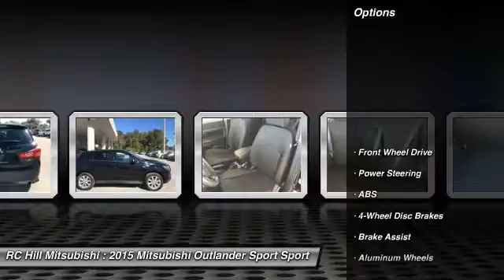2015 Mitsubishi Outlander Sport DeLand Daytona Orlando FE020059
2015 Mitsubishi Outlander Sport ES - $13931

LIFETIME LIMITED WARRANTY, **2015 MITSUBISHI OUTLANDER SPORT ES, **2.0L I4 MIVEC DOHC I4, ** look at this ONE OWNER, ** FLORIDA CAR, ** LOCAL TRADE-IN, ** CLEAN AUTOCHECK, and ** ORIGINAL FACTORY WARRANTY REMAINING. ** PASSED OUR MULTI-POINT SAFETY INSPECTION, PRICE INCLUDES OUR COMPLIMENTARY Worry Free 3 MONTH WARRANTY and A FREE AUTOCHECK vehicle History Report. Second key, floor mats, or owner's manual may not be available on all pre-owned vehicles. We will be happy to obtain extra ones for you at our Dealer cost. WE SMART PRICE OUR INVENTORY, OUR BEST PRICE IS UP FRONT- NO NEGOTIATIONS NECESSARY. PLUS, OUR SALES STAFF IS NON-COMMISSIONED WHICH MEANS, NO PUSHY SALESMAN. IT'S A VERY FRIENDLY ATMOSPHERE. You deserve a No-Bully car buying Experience. How inviting is this stunning 2015 Mitsubishi Outlander Sport? This fantastic Mitsubishi is one of the most sought after used vehicles on the market because it NEVER lets owners down.